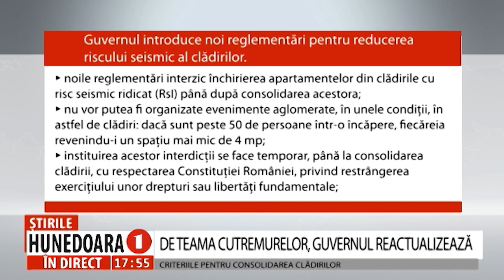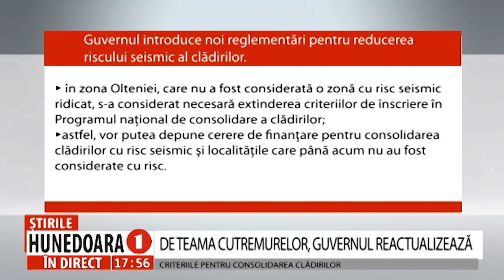DE TEAMA CUTREMURELOR, GUVERNUL REACTUALIZEAZĂ CRITERIILE PENTRU CONSOLIDAREA CLĂDIRILOR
Guvernul introduce noi reglementări pentru reducerea riscului seismic al clădirilor. Reglementările modifică legea în vigoare și prevăd consolidarea imobilelor cu acordul majorității proprietarilor. Până acum, era nevoie de acordul unanim al tuturor proprietarilor, fapt care a împiedicat consolidarea unor clădiri, explică ministrul dezvoltării Cseke Attila. În plus, consolidarea seismică va fi urgentată.